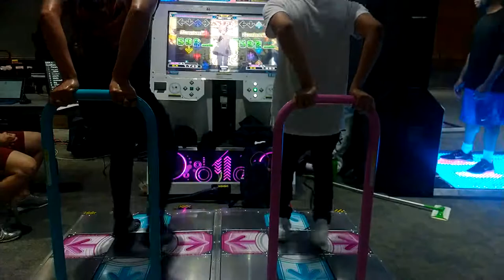Jynko(MEX) Vs Edison(ECU) - 輪廻転生 Challenge S16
Test DDRA Torneo USA Virginia 2019